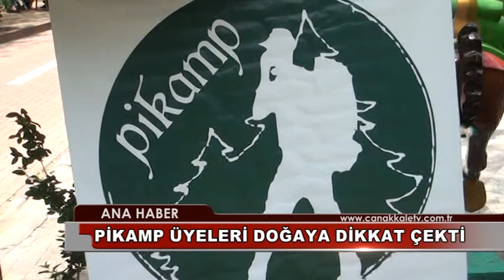PİKAMP ÜYELERİ DOĞAYA DİKKAT ÇEKTİ